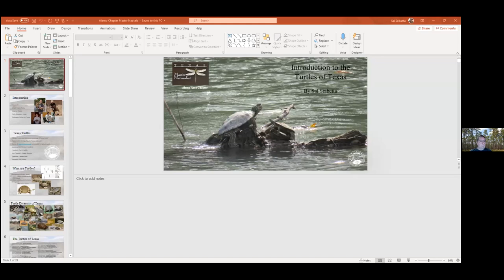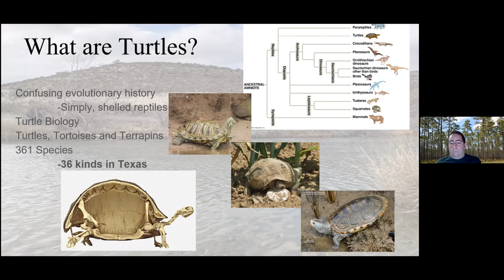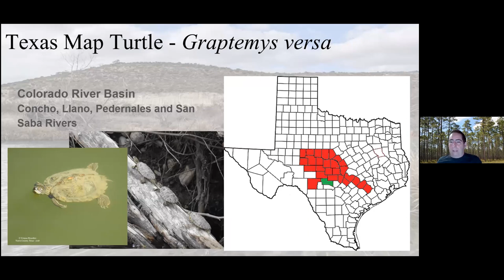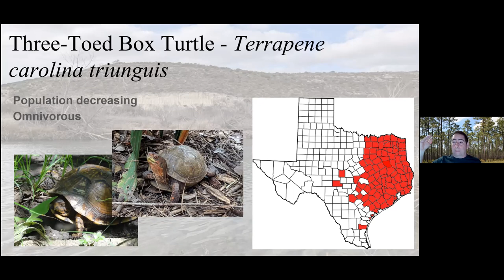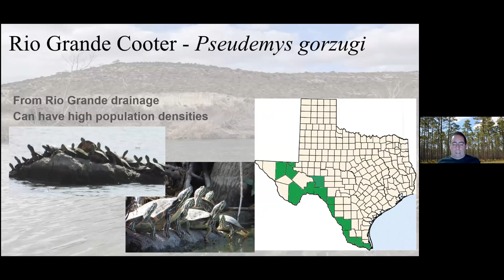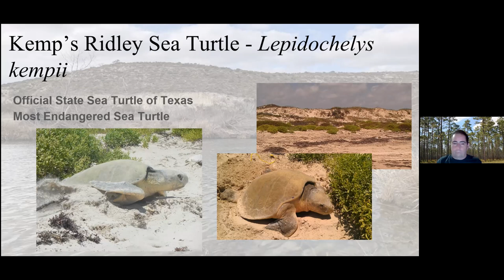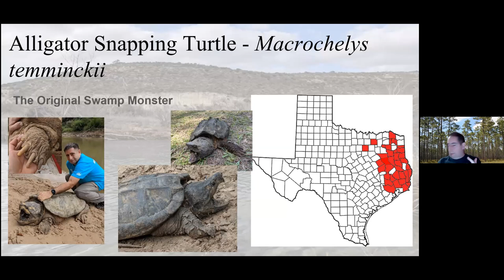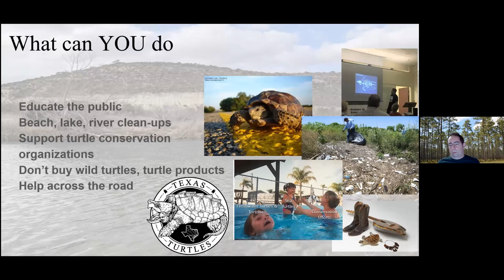Texas Turtles by Sal Scibetta (AT Program)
Biologist and Alamo Area master naturalist Sal Scibetta discusses turtle diversity and conservation efforts made by the non-profit Turtles of Texas.